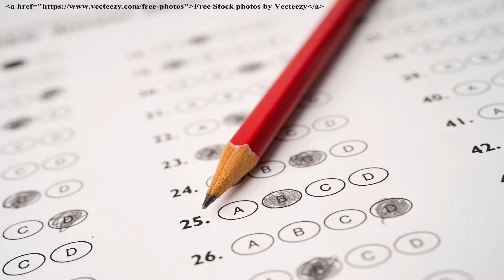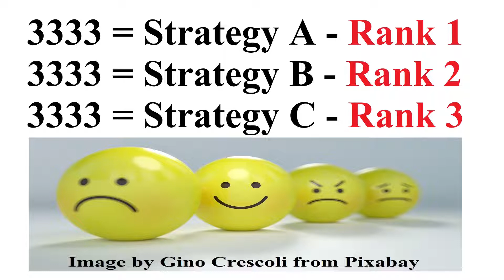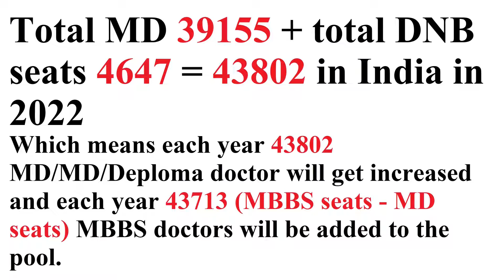NEET-PG | Best strategy | No strategy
In this video I have explained about the strategy to crack NEET-PG. What will be the best strategy and whether there is any best strategy present or not. Also given some Idea about coaching centers and mock tests.

Quarries solved -
1. how to crack neet-pg
2. Is it tough to crack NEET PG?
3. How do I start studying for NEET PG?
4. best strategy neet-pg
5. Which app is best for NEET PG preparation?
6. Is Cracking NEET PG tough?
7. How can I crack NEET PG without coaching?

Hi, this is Dr Supratim Saha. I'm a dermatologist from West Bengal, practicing in kolkata. In this channel I will discuss about various skin related diseases and their solutions. I will try to educate everyone and aware everyone about dermatological problems.